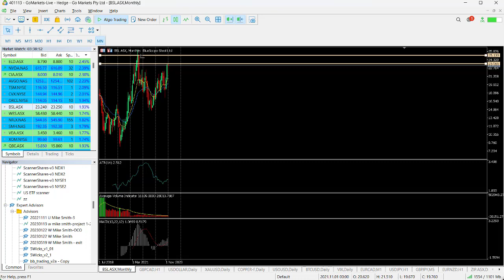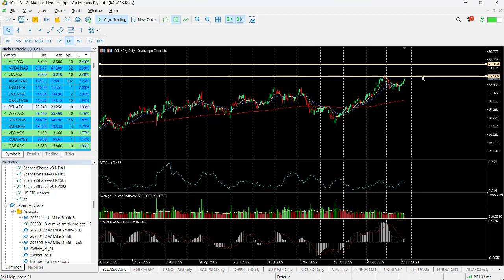ASX Chart of the day BSL 3 year highs and potential trend continuation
Bluescope Steel Limited (BSL) is a provider of innovative steel materials, products, systems and technologies, headquartered in Australia with operations spread across North America, Australia, New Zealand, Pacific Islands and throughout Asia. The Company's recognized product brands are COLORBOND and ZINCALUME steels, COLORSTEEL, BlueScope Zacs, LYSAGHT steel building products, Butler and Varco Pruden engineered buildings.